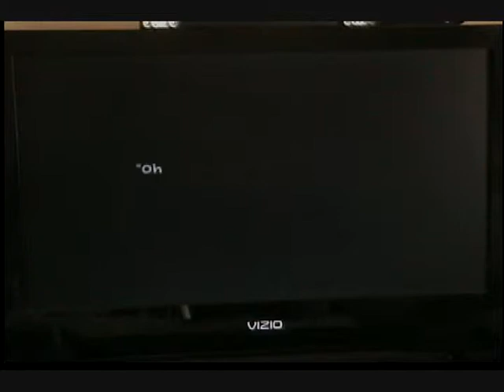Super Paper Mario Walkthrough Part 21